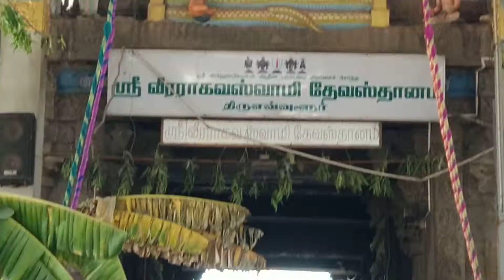Veeraragav Swamy temple Thiruvallur - prahara oorvalam 2